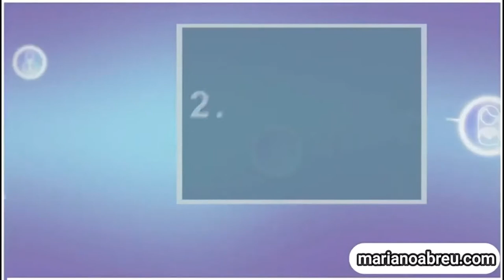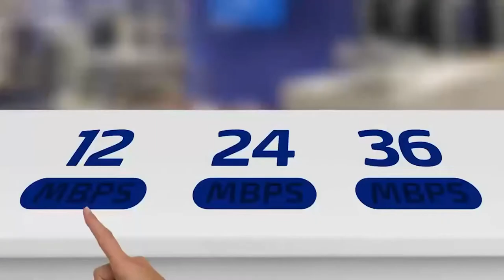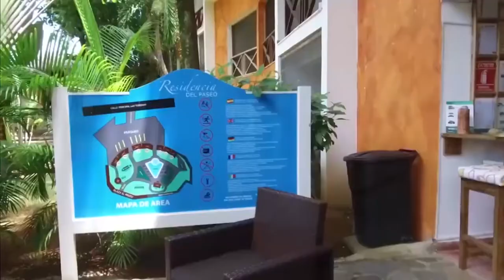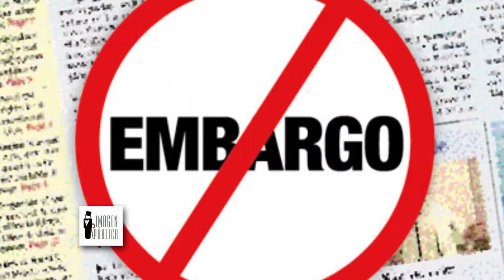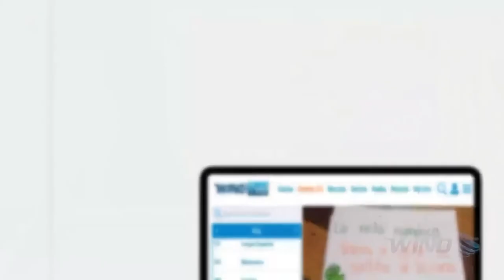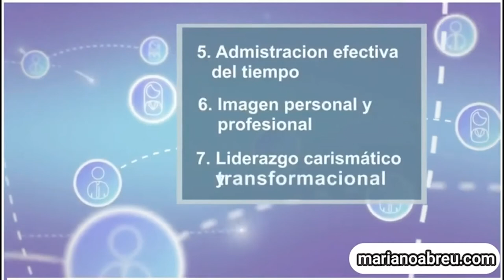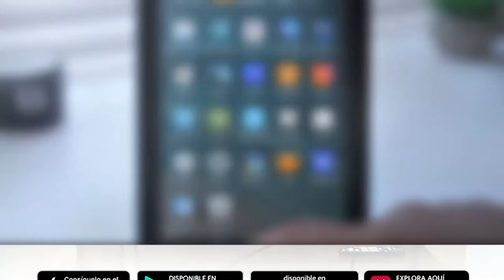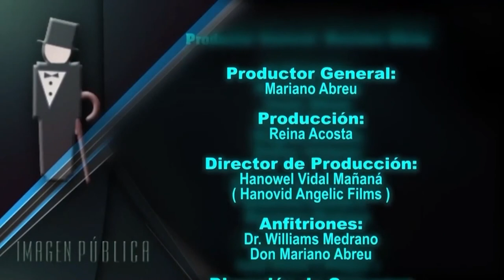Imagen Pública TV: Cuentas bancarias emocionales y pasivas, Héroes sin capa en tacones, ¡De Madres!